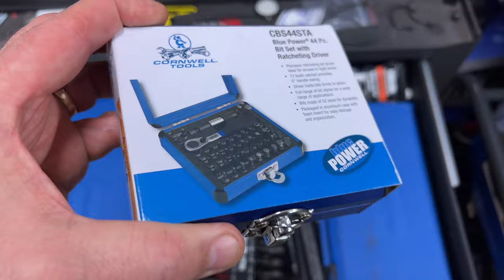What’s In My Home Box!! • A My-Home-Tools Tour..! | TheSmoaks Vlog_2317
1st Day of Spring 2022..! | Mostly All Budget Tools! | And They Work Fantastically!

Some, I’ve Had for Years..! | Very Little Tool Issues at Home! | Spring Came in Wet..!

 1983 Yamaha XVZ12TK Venture 1200